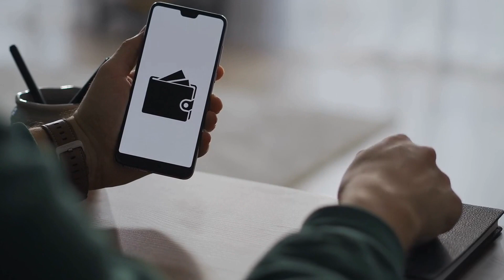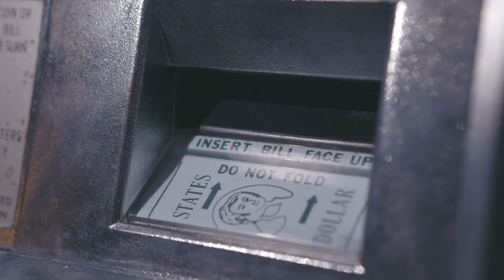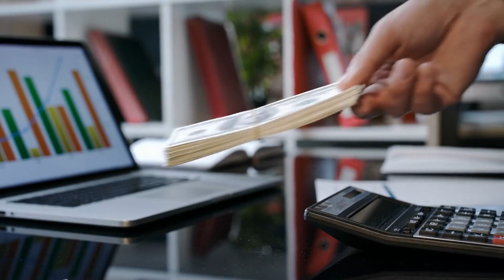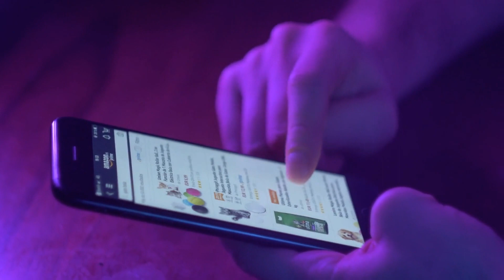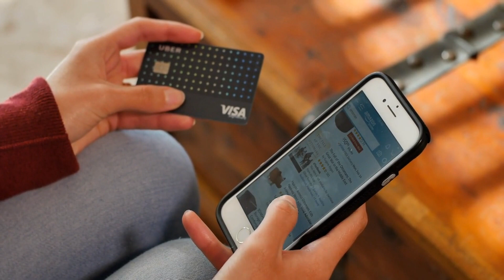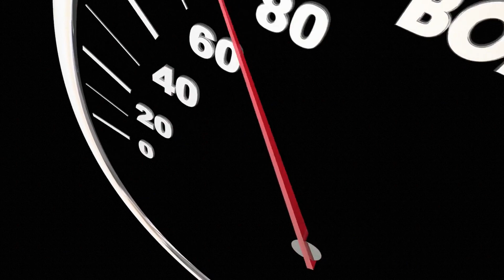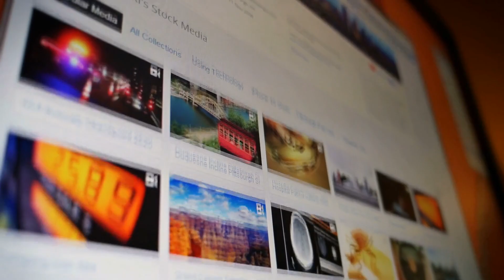India's Digital Rupee Initiative to Boost Economy | Investuition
In this video we are going to learn in depth about India's digital rupee initiative to boost economy. In this video we will learn about RBI digital rupee initiative,. We will also go in depth of what is digital rupee and how is Indian government going to implement it in reality.